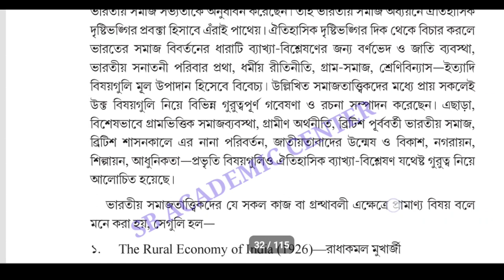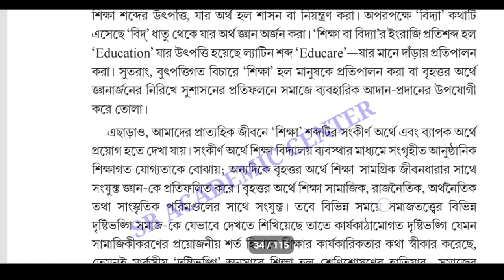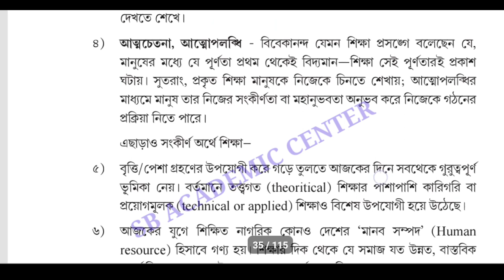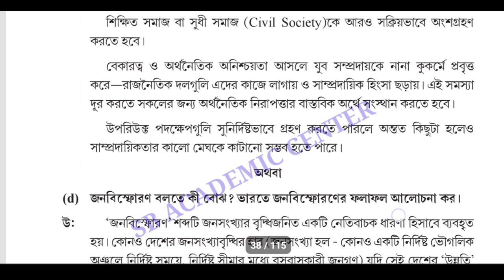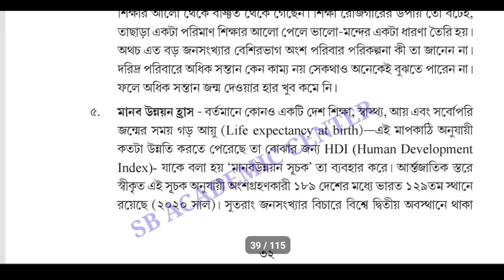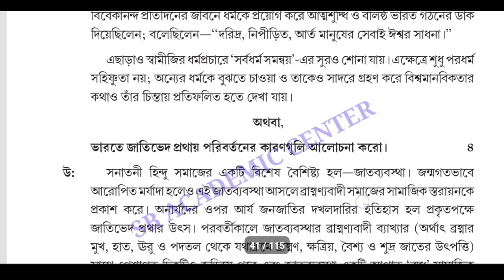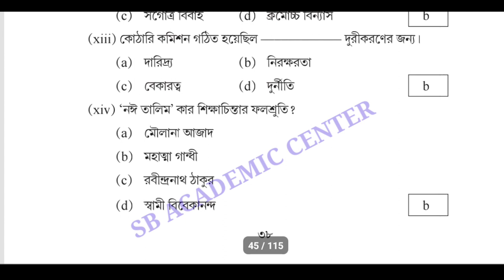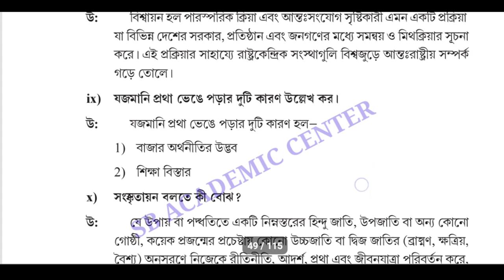hs Sociology 2016 question and answer paper 2016 /class 12 exam part a & b solve / hs 2016 sociology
hs Sociology 2015 question and answer paper 2015 /class 12 exam part a & b solve / hs 2015 sociology

2022  উচ্চ মাধ্যমিক ইতিহাসের সাজেশন

CLASS 12

 সমাজবিজ্ঞান

উচ্চমাধ্যমিক সমাজবিজ্ঞান 2016. West Bengal H.S. Exam.2016 sociology Question With Answer of Part-B.

উচ্চমাধ্যমিক সমাজবিজ্ঞান ২০১৬
. West Bengal H.S. Exam.2016 sociology Question With Answer of Part-B.

উচ্চমাধ্যমিক সমাজবিজ্ঞান ২০১৮. West Bengal H.S. Exam.2016 sociology Question With Answer of Part-B.

উচ্চমাধ্যমিক সমাজবিজ্ঞান ২০১৯. West Bengal H.S. Exam.2016 sociology Question With Answer of Part-B.

উচ্চমাধ্যমিক সমাজবিজ্ঞান ২০২০. West Bengal H.S. Exam.2020 sociology Question With Answer of Part-B. সমাজবিজ্ঞান

উচ্চমাধ্যমিক  2022. West Bengal H.S. Exam.2022 sociology Question With Answer of Part-B.

উচ্চ মাধ্যমিক  প্রশ্নপত্র 2020 Higher secondary sociology question paper 2020 HS history question paper 2020

sociology question paper solution 2016 hs
 class 12 sociology question paper solution 2016
hs sociology question paper solution 2016 MCQ solution
class 12 sociology question paper solution 2020
 sociology question paper solution